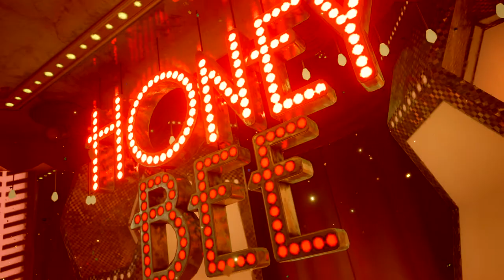FINAL FANTASY 7 REMAKE | CLOUD DANCES & MAKE OVER | PS4 PRO 4K 60FPS | AGMC ROOM 237 HD